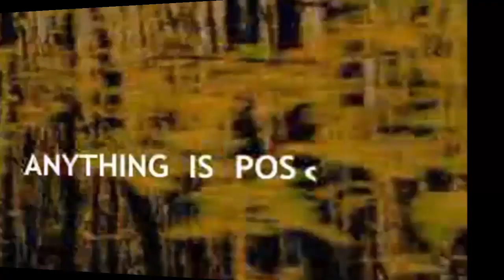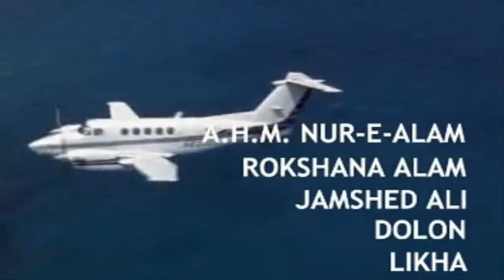anything is possible when we work hard or honestly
Dear Viewers!
Welcome to "Infinity Ahzee”. Here is a documentary video for you. Today, I am here to present you part 5 of the film Anything is possible. I think, the viewers will be pleased after watching this video.
Thank you so much for being here.
Good Luck!